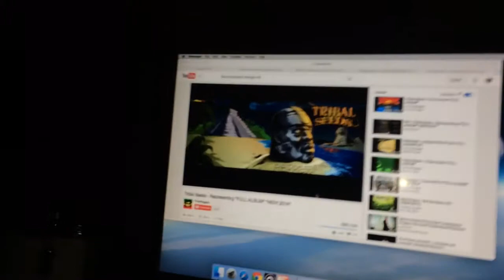Live Art Al Scholl, Upfull Rising, Midnight Shredders, Edge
Live Art Al Scholl, Upfull Rising, Midnight Shredders, Edgewood, O Side, Ca.! Love and Faith Official Video release celebration. stayupfull @scholldesigns @upfullrising